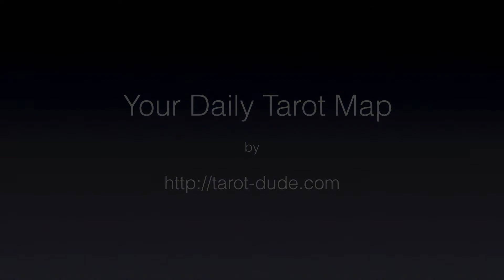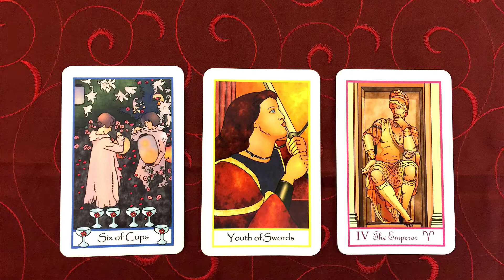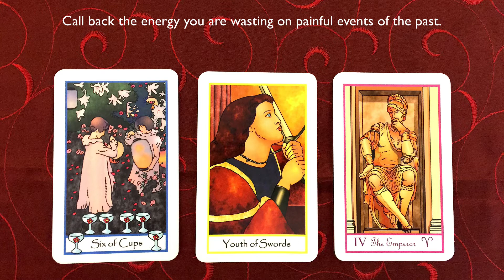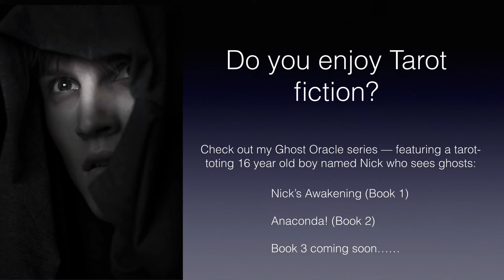Daily Tarot Map for April 19, 2015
Your Daily Tarot Map reading for April 19, 2015.  This week, I'm using the Tarot of The Masters by James Ricklef and The Enchanted Map Oracle by Colette Baron-Reid.